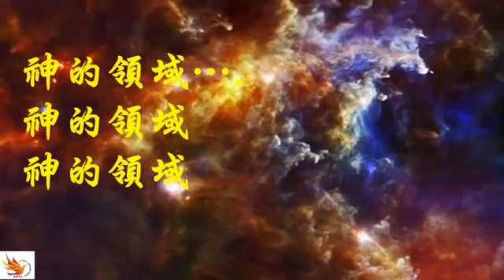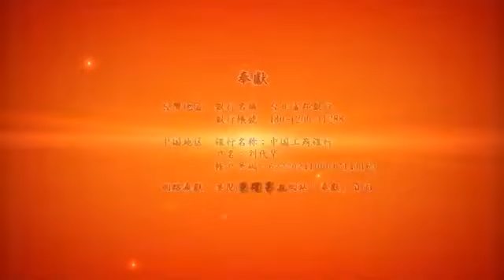榮耀學校 之榮耀領域 預言與敬拜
榮耀學校 榮耀領域 預言與敬拜
Ruth Helfin 在1996年的預言，印證神在末世的心意及作為。神的榮耀領域不僅僅是神蹟奇事，它是上帝以及永恆的領域，是一個我們過去未曾踏入過的領域，神全新的，超越過去一切的認知及想像的新領域。神在每一年的榮耀學校，都向我們顯現新的作為，讓我們更深的體驗祂的美善，經歷祂的智慧，認識祂是榮耀。儘管世界紛亂不堪，但神的榮耀正不斷的帶領著我們充滿信心及天堂力量的喜樂前行，完成我們的命定。
歡迎參加聚會：
月聚會、周三敬拜讚美聚會、聖經研讀
詳細聚會時間表請上網：